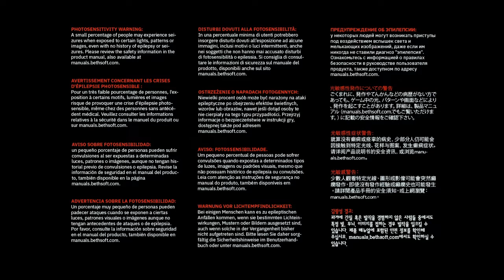Playing DOOM: Eternal for the first time!!! :D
I've waited 2 years to play this game and I finally got my chance!